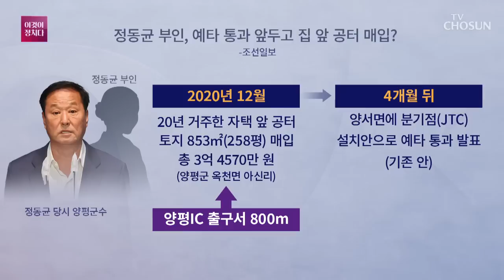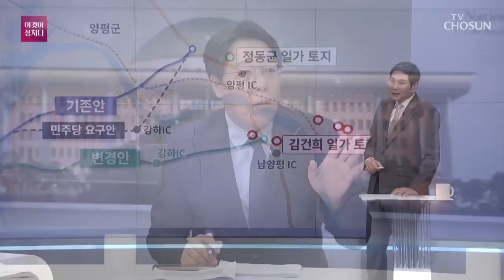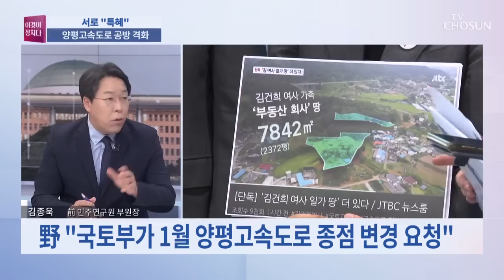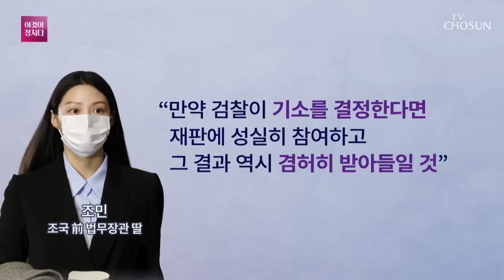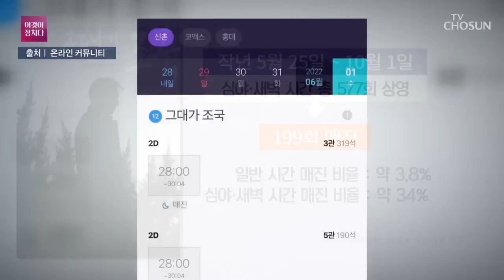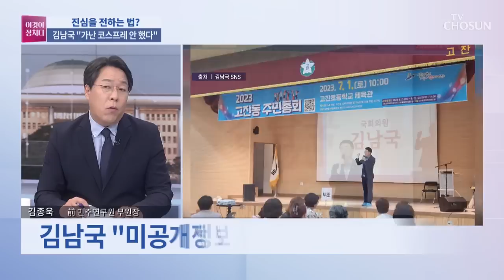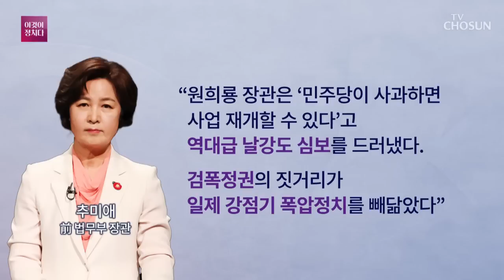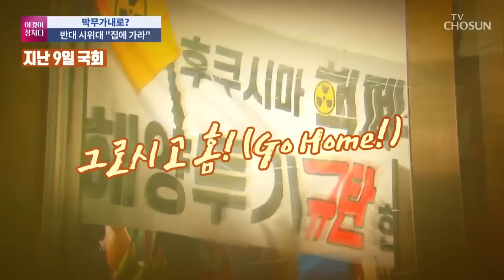[TV CHOSUN LIVE] 7월 10일 (월) 시사쇼 이것이 정치다 - 양평고속도로 두고 "특혜" 공방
[TV CHOSUN LIVE] 7월 10일 (월) '시사쇼 이것이 정치다'

● 양평고속도로 두고 "특혜" 공방
● 추미애, 연일 '양평 도로' 맹폭
● 조국 아들, 연세대 석사학위 반납
● 김남국 "檢은 수사력 낭비 말라"
● 野, 日 총리관저 앞 항의 집회

📡 월~금 07:30 뉴스퍼레이드
📡 월        08:40 네트워크 매거진
📡 월~금 09:00 신통방통
📡 월~금 13:00 보도본부 핫라인
📡 월~금 14:30 사건파일 24
📡 월~금 17:30 시사쇼 이것이 정치다
📡 월~금 21:00 뉴스9
📡 토~일 14:00 뉴스현장
📡 토~일 18:40 뉴스7